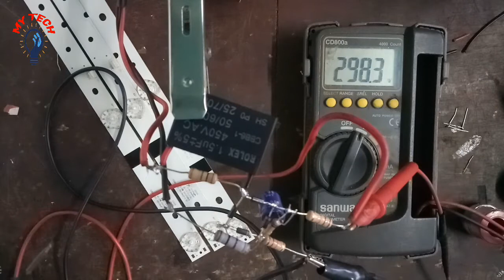how to make led tv backligte tester Tv backligte tester myTech my tech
supper led tv tester 100% working